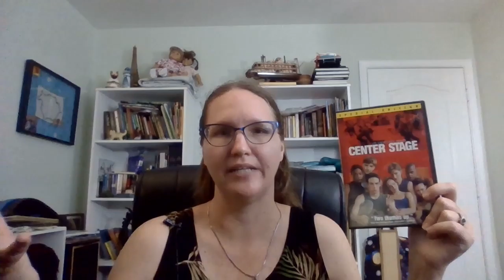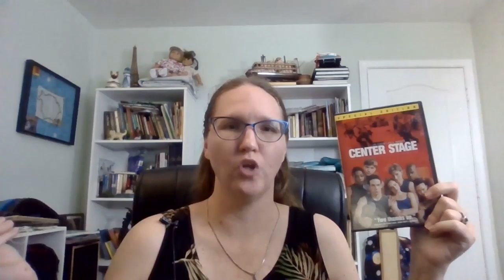Center Stage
This is a review of the ballet film Center Stage about three ballet dancers competing for the chance to be part of a fictional New York City Ballet Company. The film features Ethan Stiefel and Julie Kent retired Principle dancers of the American Ballet Theater, Sascha Radetsky retired principal dancer at the Dutch National Ballet and stars Amanda Schull retired corps member of the San Francisco ballet company turned actress.